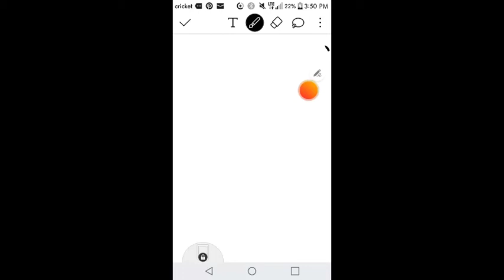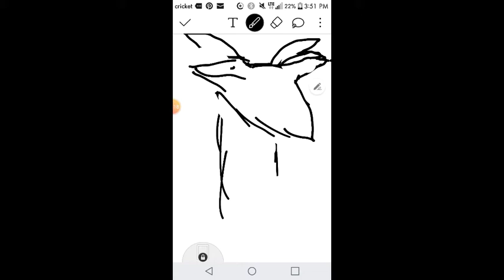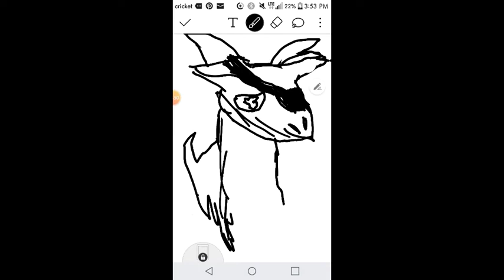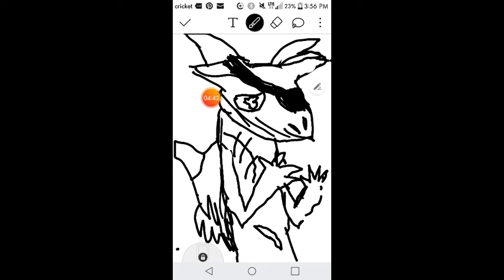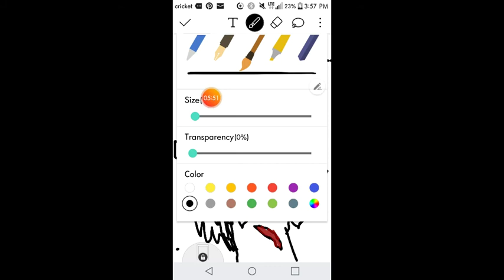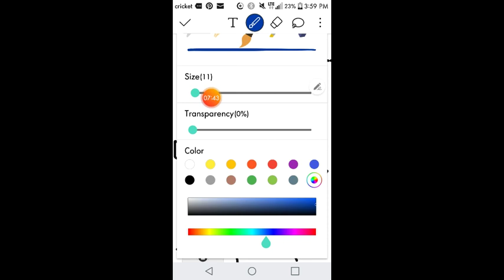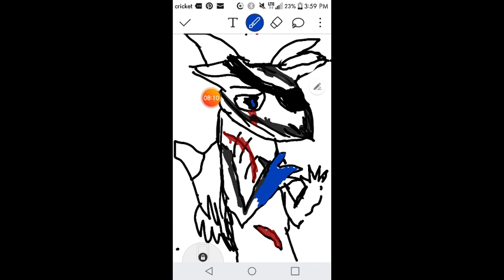Hey guys im still alive!!! Sorry for no vids for a while but I made one right now!!! Hope you guys e